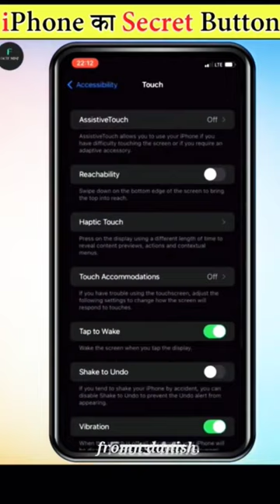iPhone का Secret Button 😱 1000% Working | Hidden Button in Apple iPhone | Facts' Mine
Buying an Iphone for the first time then you should know these important points before buying an iphone : life mein aapka bhi kabhi na kabhi android se switch karke iphone kharidane ka man jarur hua hoga lekin aapko pata jab ek android smartphone user android se ios yani ki iphone me switch karta hai to usko kayi sare problems ko face karna padta hai to aj is video mein mai aapse kuch baate share karne wala hu jinke baare mein aapko jarur pata hona chahiye kyo ye chiz har ek new iphone users ke liye jarur hai.

CUPERTINO, CALIFORNIA Apple today introduced iPhone 13 and iPhone 13 mini, the next generation of the world’s best smartphone, featuring a beautiful design with sleek flat edges in five gorgeous new colours. Both models feature major innovations, including the most advanced dual-camera system ever on iPhone — with a new Wide camera with bigger pixels and sensor-shift optical image stabilisation (OIS) offering improvements in low-light photos and videos, a new way to personalise the camera with Photographic Styles, and Cinematic mode, which brings a new dimension to video storytelling. iPhone 13 and iPhone 13 mini also boast super-fast performance and power efficiency with A15 Bionic, longer battery life, a brighter Super Retina XDR display that brings content to life, incredible durability with the Ceramic Shield front cover, double the entry-level storage at 128GB, an industry-leading IP68 rating for water resistance, and an advanced 5G experience.

iPhone 13 and iPhone 13 mini will be available in pink, blue, midnight, starlight, and (PRODUCT)RED,1 with pre-orders beginning Friday, September 17, and availability beginning Friday, September 24.

“Our customers rely on iPhone every day, which is why we’ve made iPhone 13 and iPhone 13 mini more powerful, more capable, and more fun to use,” said Greg Joswiak, Apple’s senior vice president of Worldwide Marketing. “Both phones have beautiful designs, industry-leading performance, and advanced camera systems with impressive computational photography features, all with incredible durability, water resistance, and a big jump in battery life to ensure customers can depend on their iPhone when they need it. All of this, tightly integrated with iOS 15 and with privacy built in, make iPhone 13 and iPhone 13 mini an unbeatable choice.”

Beautiful and Durable Design with Amazing Battery Life

iPhone 13 and iPhone 13 mini have been redesigned on the inside and out, and come in five gorgeous colours featuring a durable flat-edge design and an elegant aluminum frame. The 6.1-inch and 5.4-inch displays2 feature Ceramic Shield on the front, exclusive to iPhone and tougher than any smartphone glass. Both models have an industry-leading IP68 rating for water resistance,3 and are designed to protect against spills from common liquids. A redesigned rear camera layout with diagonally arranged lenses enables the advanced dual-camera system, and a redesigned TrueDepth camera system is smaller while still packing in the same breakthrough technologies, including Face ID, the most secure facial authentication in a smartphone, but offering more display area.

iPhone 13 and iPhone 13 mini represent a massive leap in camera design with advancements in hardware and computational photography that deliver stunning photos and videos. The new Wide camera, with 1.7 µm pixels, comes with the biggest sensor ever in an iPhone dual-camera system and is capable of gathering 47 percent more light for less noise and brighter results. Sensor-shift OIS — a technology introduced in iPhone 12 Pro Max and not found in any other smartphone — also comes to the Wide camera, even in the more compact iPhone 13 mini. It stabilizes the sensor instead of the lens so shots are more steady, while the custom-designed Ultra Wide camera with a new sensor captures images with more detail in the dark areas of photos and videos with less noise.

Portrait of a woman in a dark room taken on iPhone 13’s Wide camera.

Steady portrait of a man taken on iPhone 13’s Wide camera with sensor-shift OIS.

Colorful portrait of a woman taken on iPhone 13 with Smart HDR 4.

Nighttime photo of a man in a canoe taken on iPhone 13’s Wide camera with Night mode.

Portrait of a man on a dark staircase taken on iPhone 13’s Ultra Wide camera.

Portrait of a woman in a dark setting taken on iPhone 13’s Wide camera using Night mode.

Mirrored ,    .perspective photograph of a woman taken on iPhone 13’s Ultra Wide camera.

ewsroomOpen Newsroom navigation
PRESS RELEASE
Apple introduces iPhone 13 and iPhone 13 mini, delivering breakthrough camera innovations and a powerhouse chip with an impressive leap in battery life
Featuring a sleek and durable design, an advanced new dual-camera system for improved photos and videos in low light, and introducing Cinematic mode